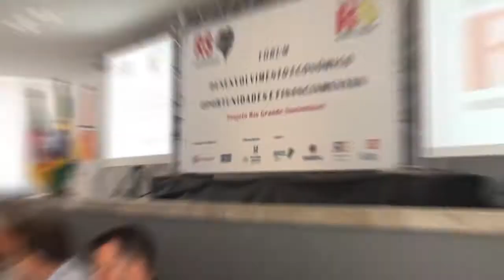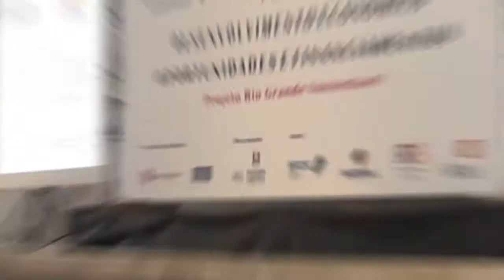24.01 FÓRUM DESENVOLVIMENTO ECONÔMICO - ENTREVISTA PAULO SÉRGIO PINTO